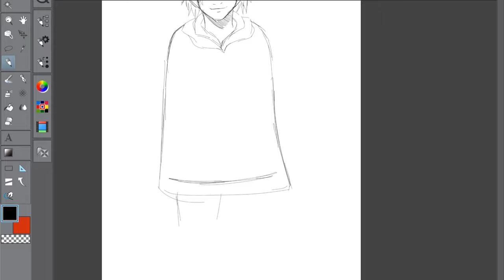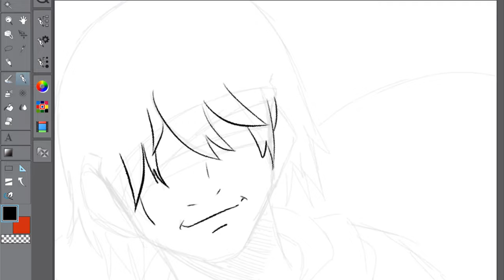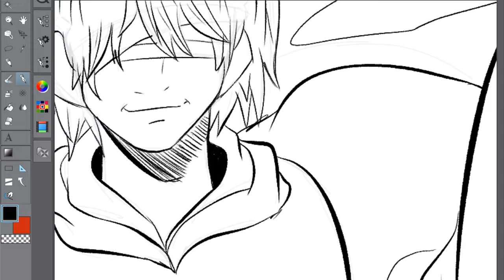Cloak of masking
When I say this I mean the person is smiling but their face is covered, so. this person could be sad happy. Whatever. You don’t know. But I do